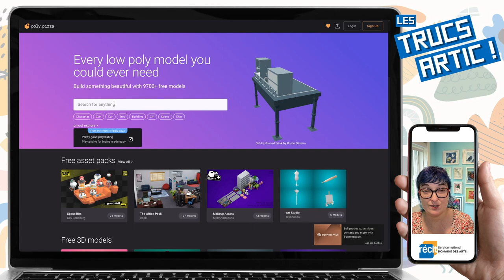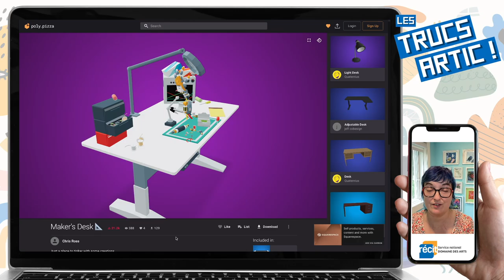Truc arTIC : Poly Pizza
Poly Pizza est une plateforme de partage de modèles 3D en low poly. On peut télécharger des modèles 3D gratuitement, sans se créer de compte.